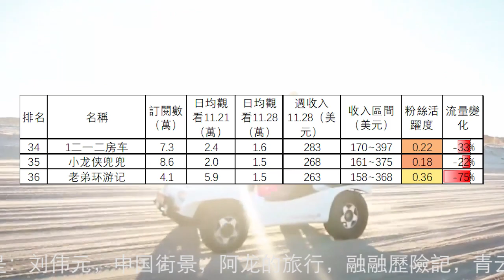25到36名旅行頻道收入排行2022.11.28-12.4，冒险雷探长，家和远方，耀阳环游记，李船長筆記，大头小头，小赫旅行，卓越穷游记，中国街景 ，流浪吧王温暖，1二一二房车，小龙侠兜兜，老弟环游记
25到36名旅行頻道收入排行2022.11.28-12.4，冒险雷探长，家和远方，耀阳环游记，李船長筆記，大头小头，小赫旅行，卓越穷游记，中国街景 Chinese，流浪吧王温暖，1二一二房车，小龙侠兜兜，老弟环游记
第1名到第12名分別是：刘伟元，中国街景，阿龙的旅行，融融歷險記，青云迹，小白奇幻旅行，焕赢旅行记，868房车旅行，The嘟嘟人，行迹旅途中，用青春去旅行，海哥量地球
36個旅行頻道11月28日-12月4日總流量比上週下降5.1%。